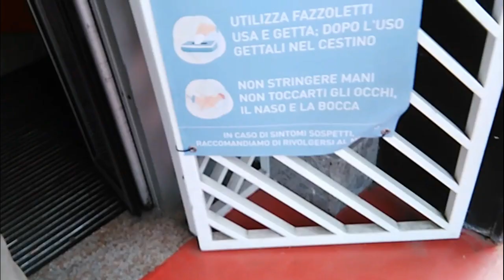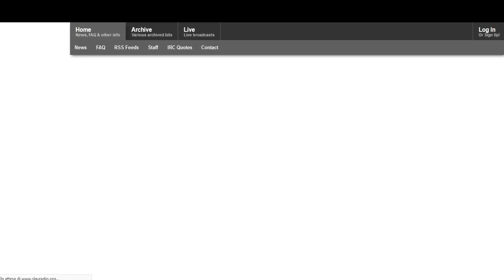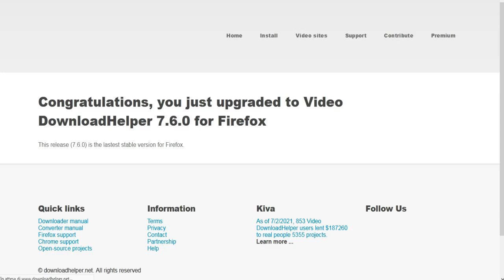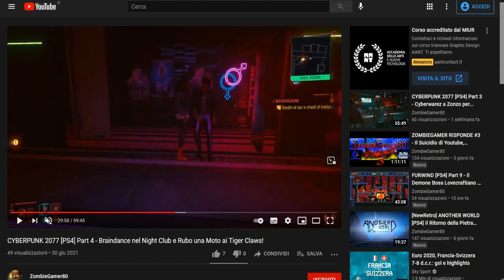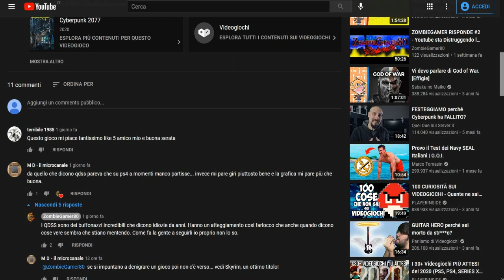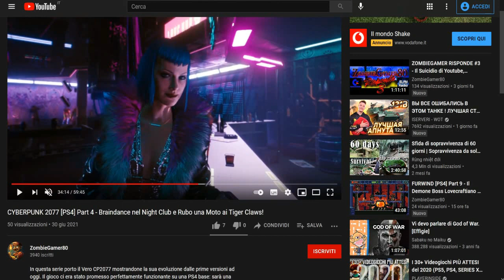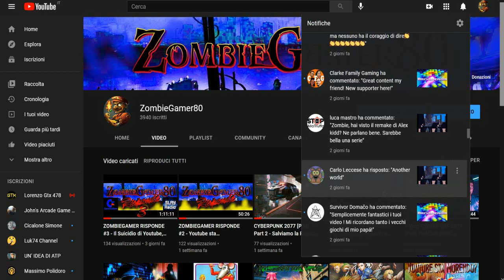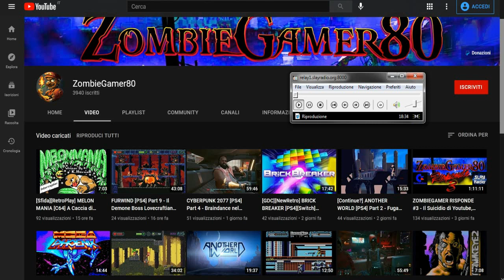ZOMBIEGAMER RISPONDE #8 - Vendetta al Gamestop, Dissing Pesante QDSS e Giustizia per Cyberpunk 2077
E mò sono caxxi.